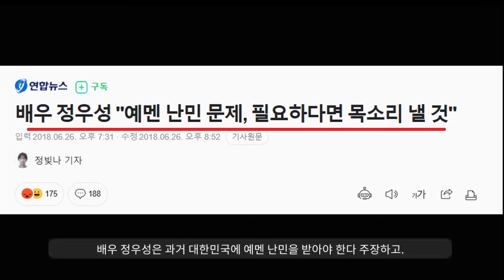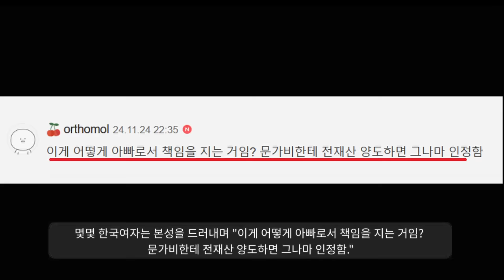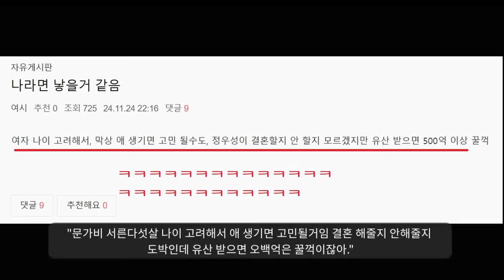???: 결혼은 여자에게 손해지만.. 결혼 해달라고!!!!!!!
싱글벙글 정우성론ㅋㅋㅋ